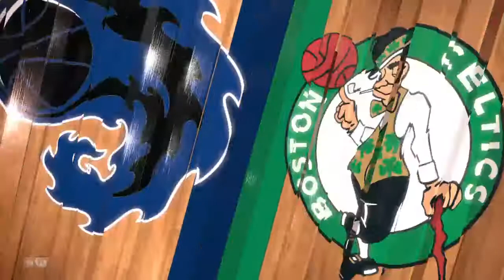Outstanding Last Second Shot!!